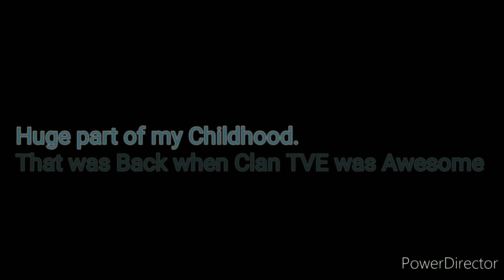The Amazing World of Gumball (2011) - Review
The season focuses on the misadventures of Gumball Watterson, a blue 12-year-old cat, along with his adopted brother, Darwin, a 10-year-old goldfish. Together, they cause mischief among their family, as well as with the wide array of students at Elmore Junior High, where they attend middle school.

Original Networks: Cartoon Network, BOiNG, HBO Max™ (Spain/🇪🇸), Cartoon Network, Boomerang, Hulu, Disney+, HBO Max™ (United States/🇺🇲), Boomerang, Cartoon Network™ Too & Cartoon Network (United Kingdom/🇬🇧)

Ratings: 7, iA, TP (Spain/🇪🇸), TV-PG, TV-Y7, TV-Y7-FV (United States/🇺🇲), PG & U (United Kingdom/🇬🇧)

Series Creator & Executive Producer: Ben Bocquelet

Series Director: Mic Graves

Show: The Amazing World of Gumball

Production Companies: Dandelion Studios, Cartoon Network & Cartoon Network™ Development Studio Europe

Release Dates: 23 September 2011 (Spain/🇪🇸), 3 May 2011 (United States/🇺🇲) & 3 May 2011 (United Kingdom/🇬🇧)

Original Titles: The Amazing World of Gumball (United States/🇺🇲) & The Amazing World of Gumball (United Kingdom/🇬🇧)